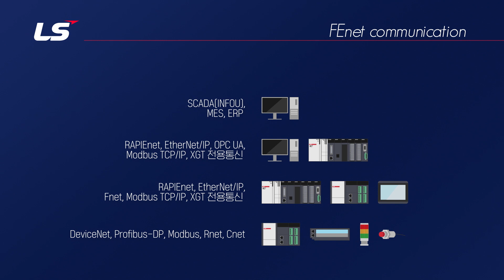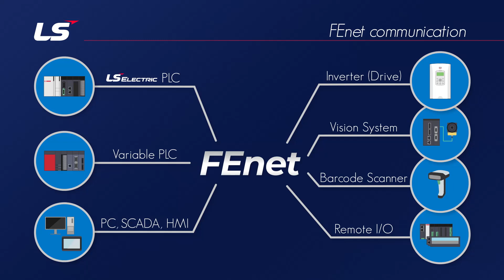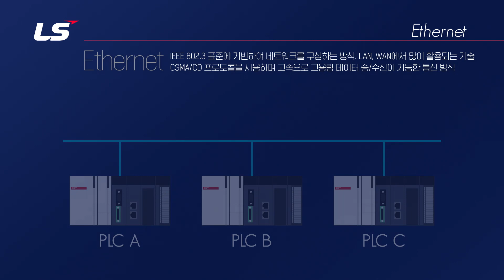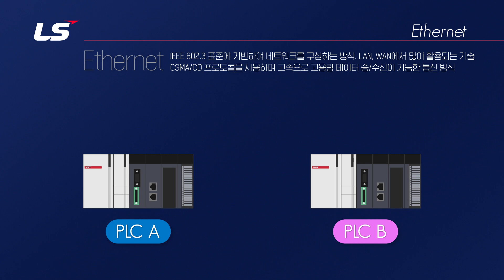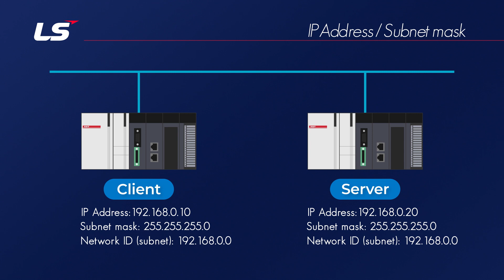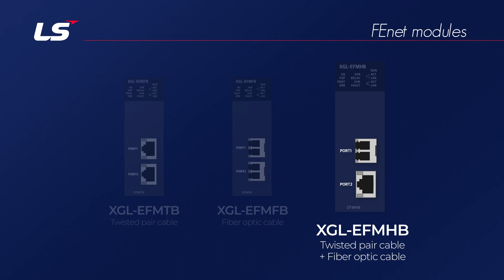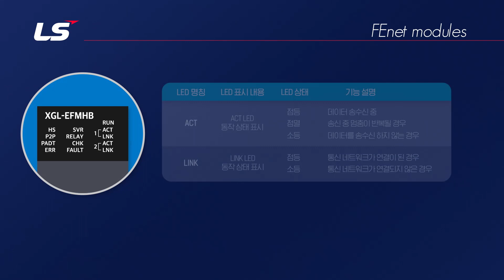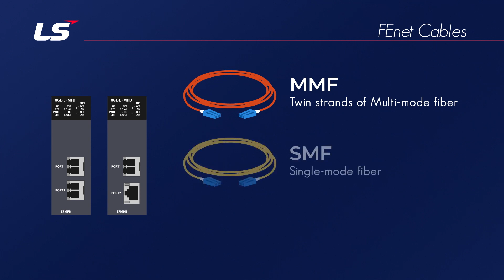LS ELECTRIC | PLC 10강 1.FEnet(Ethernet)통신 소개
0:00:14 PLC 통신 소개
0:01:25 FEnet 소개
0:02:40 Ethernet 설명
0:03:13 LAN/WAN 설명
0:03:55 CSMA/CD 설명
0:05:41 Protocol 설명
0:06:38 Client/Server 설명
0:07:03 IP address/subnet mask 설명
0:08:25 FEnet 모듈 소개
0:11:11 FEnet 모듈 LED 설명
0:13:00 Ethernet 케이블 소개

더 많은 기술 자료를 아래 솔루션 스퀘어(SSQ)에서 검색해 보세요